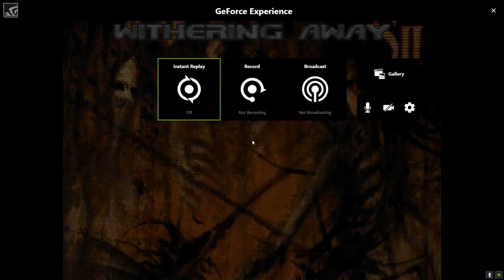Complex Doom + LCA | SCYTHE 2: Living Lands (Map 18) (RAW)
This is an unedited completion of Map 18 of Scythe 2 for Doom. I'll be uploading RAW gameplays and edited gameplays, depending on how smooth the run is and how many times I mess up. Since I didn't fail this one at all I figured I'd upload the raw footage.